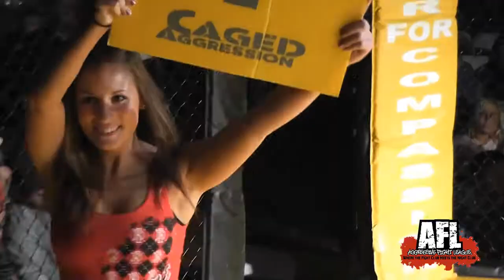fght 8 dennis short vs devin smyth